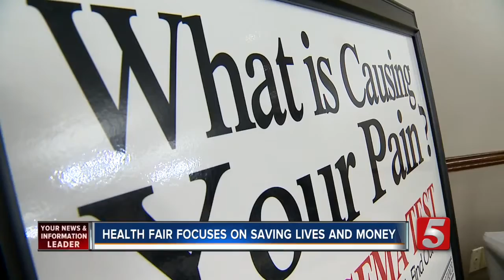Non-Profit Educates Public, Saves On Healthcare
Inside a room at Smyrna's Event Center chatter filled the air, and every word spoken was more like a helping hand. They all had one topic in common: health.